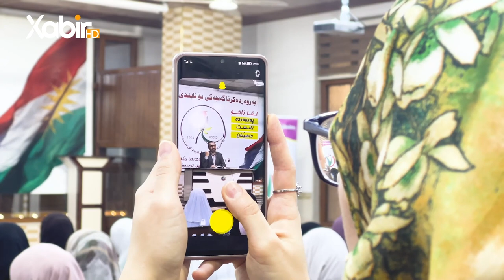دگەل جمعە سلیم